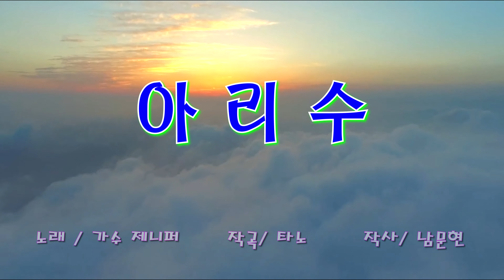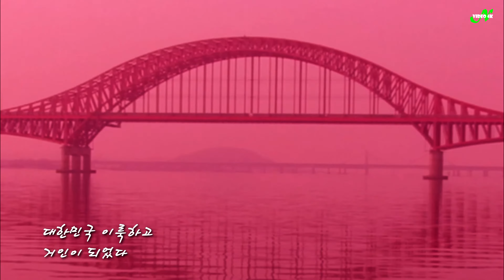가수제니퍼의 아리수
아리수의 역동성을 노래 합니다
타노 작곡, 남문현 작사
가수 제니퍼가 노래합니다